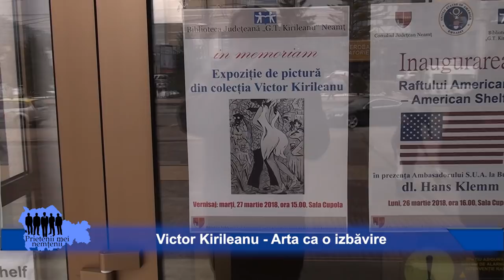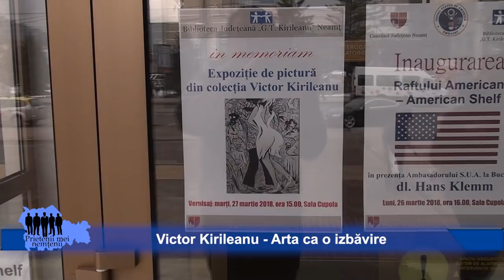Victor Kirileanu - Arta ca o izbăvire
Izbavirea prin arta. Leacul miraculos pe care Victor Kirileanu, acest Mecena din spatiul artistic nemtean, l-a gasit si folosit pentru a-si alina suferintele si alunga demonii. Matei Kirileanu, fiul regretatului medic si iubitor de arta , ne propune o reintalnire cu cu lucrarile din colectia mult prea devreme disparutului dintre noi Victor Kirileanu. Au "depus marturie" despre generozitatea marelui colectionar si Mecena artistii plastici Ioan Popei, Petru Diaconu si Dumitru Bezem. Curator si prezentator al marelui om de cultura Victor Kirileanu a fost mihael Balint, bibliotecar si curator al expozitiei. Biblioteca Judeteana "G.T. Kirileanu" Piatra Neamt, martie 2018. Music: free royality music youtube. Miniatura pentru materialul "Victor Kirileanu - Arta ca o izbavire" este portretul lui Victor Kirileanu realizat de catre artistul plastic Stefan Potop.